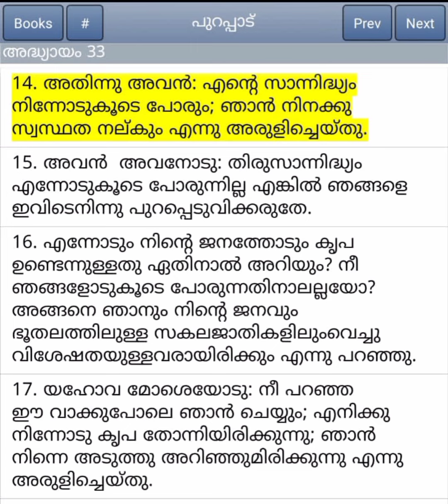മനസ് സ്വസ്ഥത ഇല്ലാതെ ഇരിക്കുന്നവർക്ക് ഉള്ള കർത്താവിന്റെ വചനം ഈ ദിവസം വിശ്വാസത്തോടെ ഏറ്റെടുക്കാം